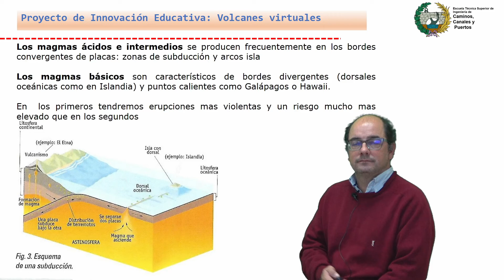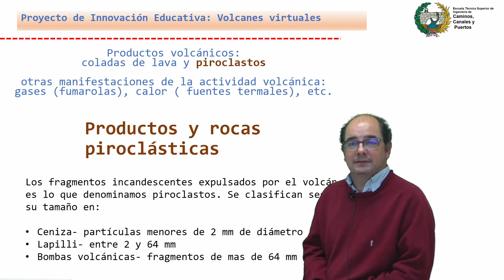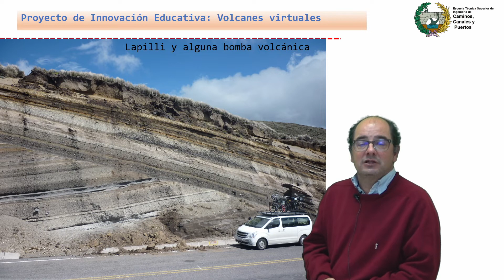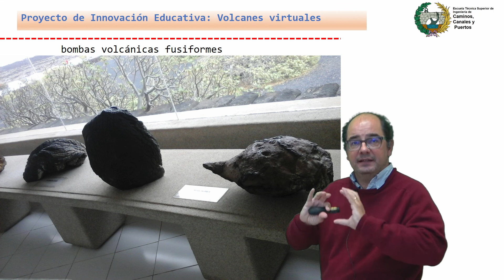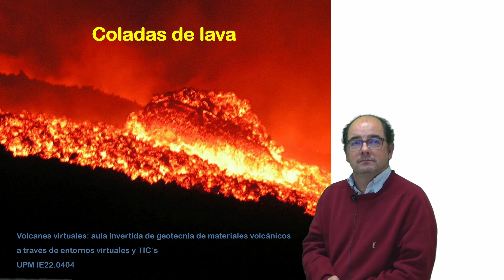PIE volcanes virtuales tema 3 rocas volcanicas parte2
Realizado en el marco del proyecto de innovación educativa:
"Volcanes virtuales: aula invertida de geotecnia de materiales volcánicos a través de entornos virtuales y TICs" Proyecto de Innovación Educativa UPM IE22.0404